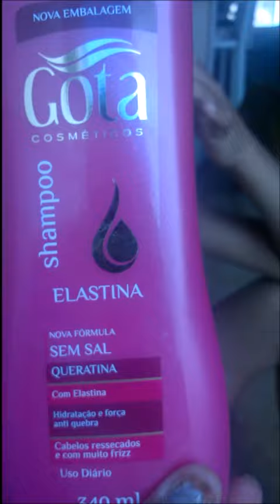Resenha do shampo+condicionador elastina da Gota Dourada